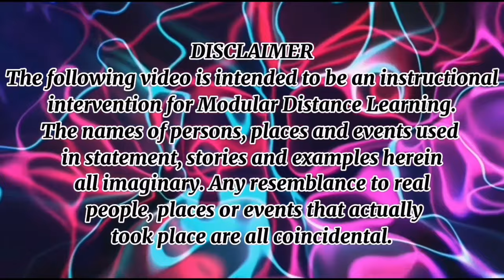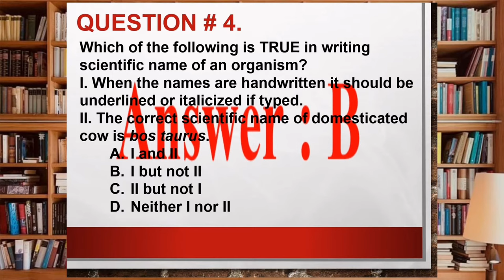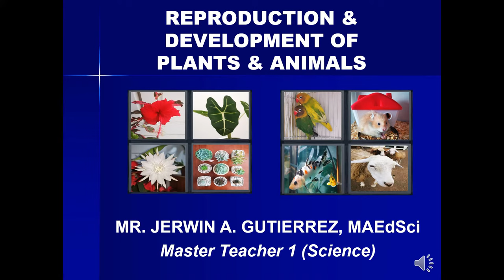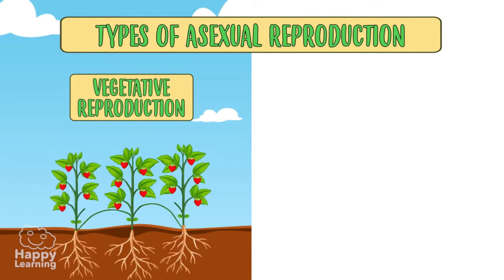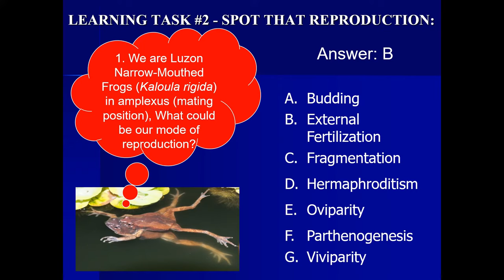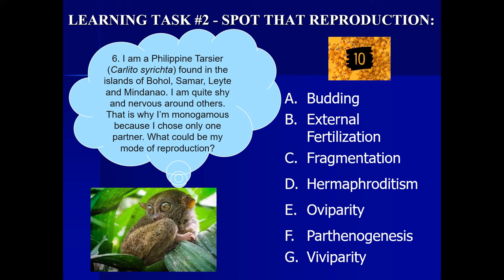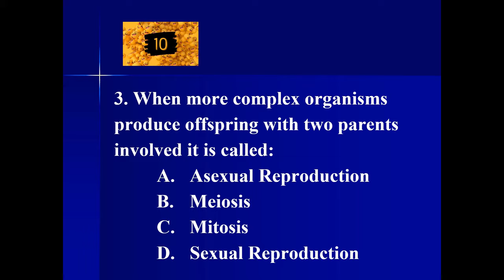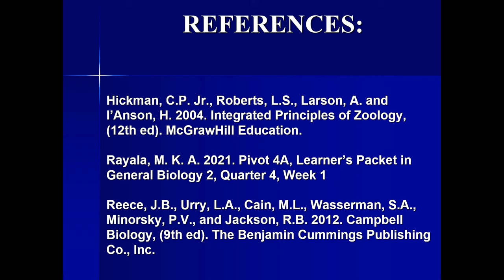GENERAL BIOLOGY 2 LESSON - REPRODUCTION & DEVELOPMENT OF PLANTS & ANIMALS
LEARNING AREA: GENERAL BIOLOGY 2

GRADE LEVEL:  SHS - GRADE 11 / 12

QUARTER:  Fourth Quarter

LESSON TITLE: Reproduction and Development of Plants and Animals

MOST ESSENTIAL LEARNING COMPETENCY (MELC):

• Compare and contrast the following processes in plants and animals:
reproduction, development, nutrition, gas exchange, transport/ circulation,
regulation of body fluids, chemical and nervous control, immune systems,
and sensory and motor mechanisms (STEM_BIO11/12-IVa-h-1)

For this week: Compare and contrast reproduction and development of plants and animals.

Specifically, this lesson will help you to:
1. Compare and contrast reproduction and development of plants and animals;
2. Develop a presentation (e.g. PPT, video and other forms of multimedia) to show how a given plant reproduce and develop; and
3. Appreciate the importance of reproduction and development of plants and animals